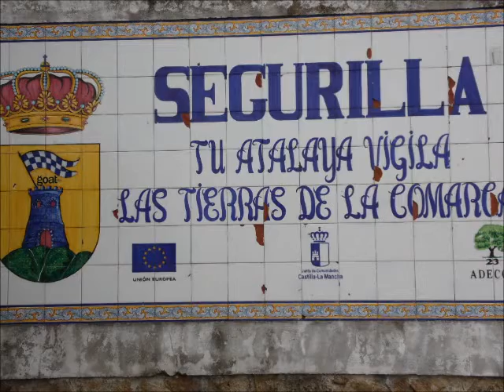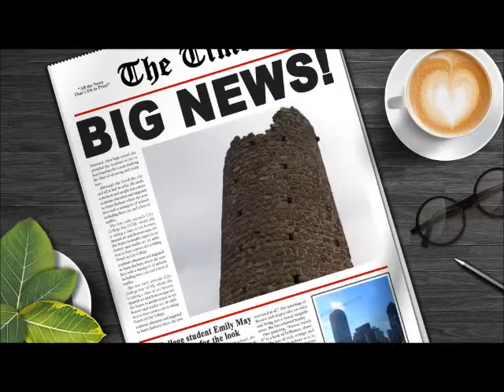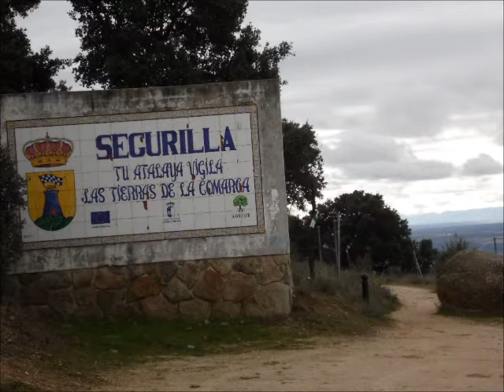Atalaya de Segurilla (Toledo) - El guardián que resiste los siglos...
La Atalaya de Segurilla en la Provincia de Toledo, es una impresionante torre de 18 metros bastante bien conservada, que fue construida a principios del siglo X, durante el califato de Abd-al-Ranhmán III...

Si quieres ver más de 15.000 fotografías y más de 200 Vídeos en YouTube, de "El Real de San Vicente", La Sierra de San Vicente, Toledo, Talavera de la Reina y 61 pueblos más de la Provincia de Toledo (por el momento).

Y también una recopilación de 146 pueblos de la Provincia de Toledo (hasta el momento), con sus monumentos y lugares de interés turístico. Más de 1.400 fotografías y 700 enlaces para conocerlos mejor...